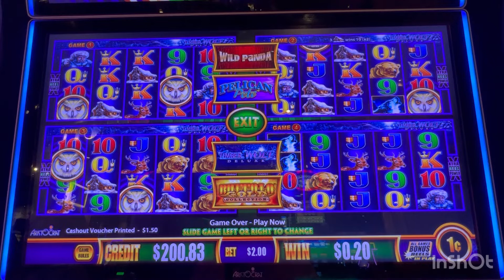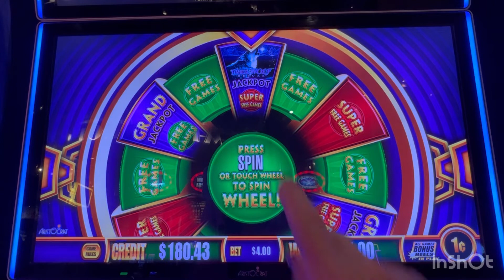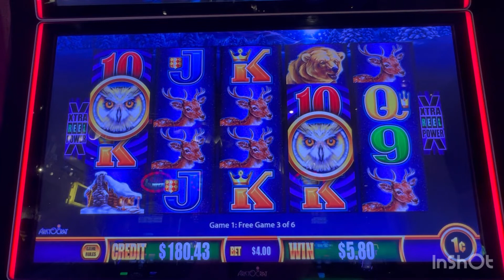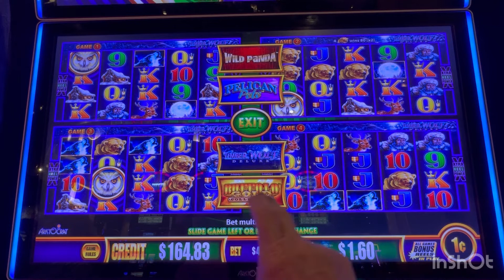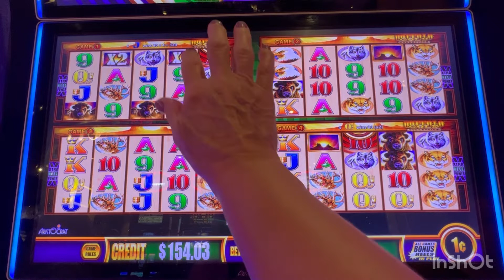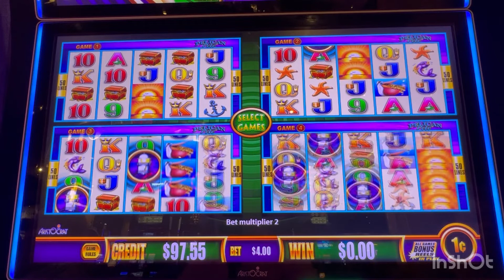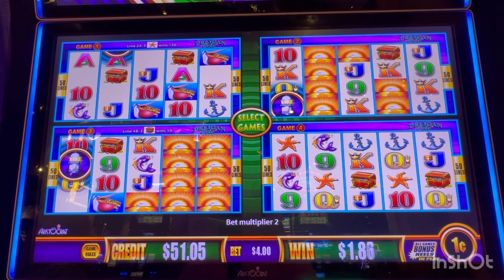Wonder 4 Wheel, Timber Wolf, Buffalo and Pelican Pete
We get the bonus but???